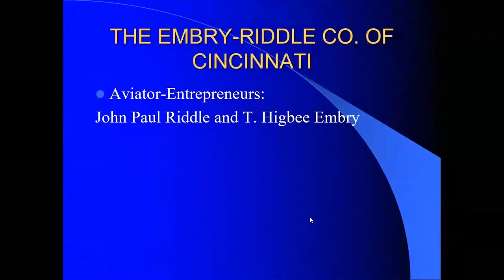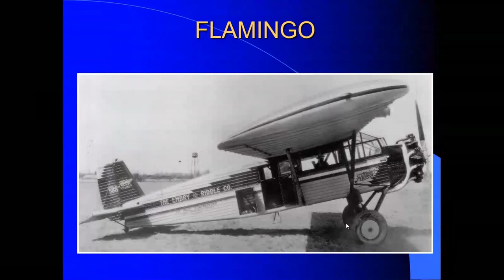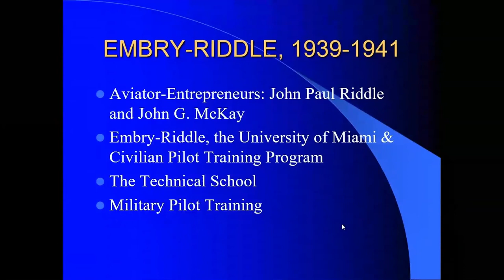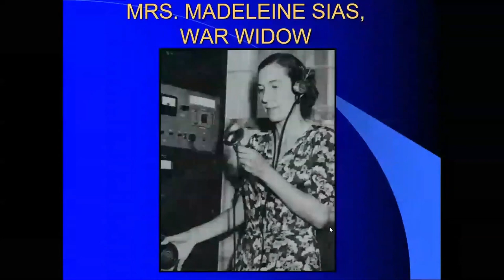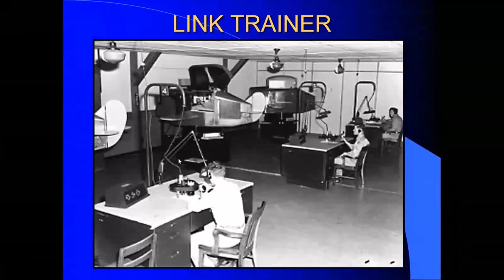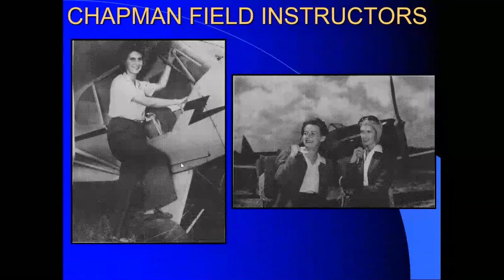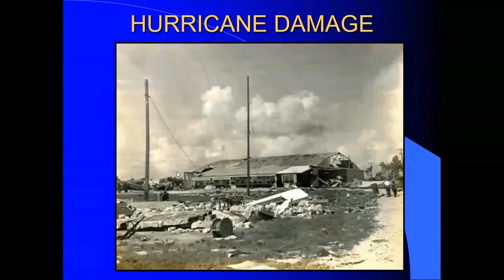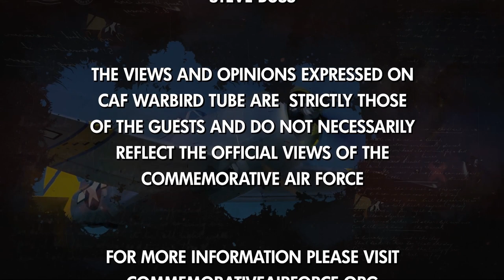CAF Warbird Tube: Embry-Riddle at War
Tonight on Warbird Tube, our host Steve Buss talks with Stephen G. Craft about his book Embry-Riddle At War: Aviation Training during World War II. Dr. Craft is not only an author and historian but also a professor at Embry-Riddle Aeronautical University.